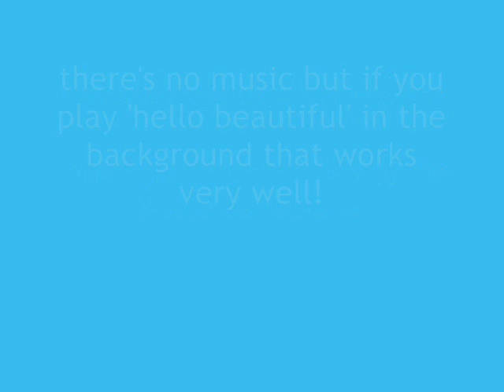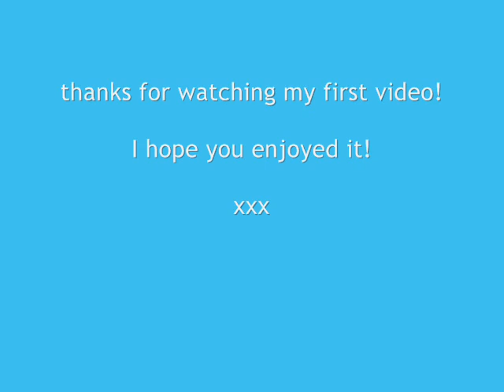Joe Jonas best pictures you will ever see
This is my first video and I haven't figured out how to put music to it yet! I played the Jonas Brothers' song 'hello beautiful' in the background and that worked really well!

I hope you like it because I spent a long time picking out the best of the best pics from websites!

credit to joejonasphotos.com and jonashq.org for some of the photos!